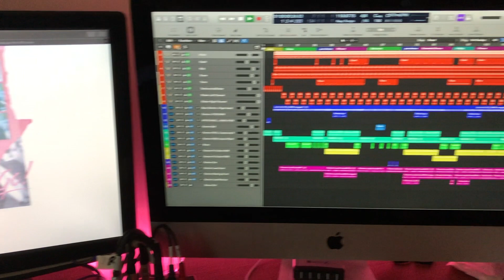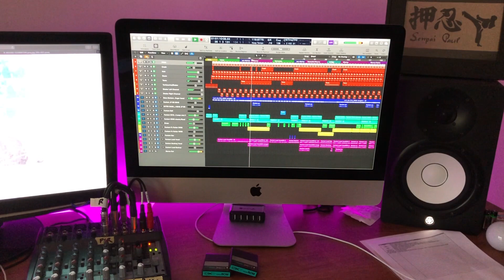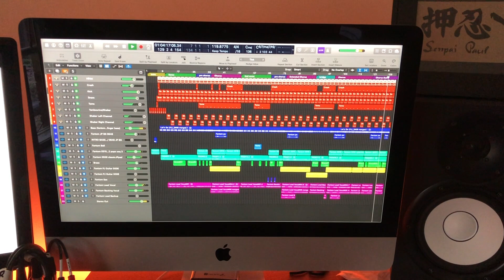Let's Go - Wang Chung (cover)Roland Fantom 6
This is a recreation of Wang Chung's "Let's Go".
All sounds are from the Roland Fantom 6 and recorded into Logic Pro X.